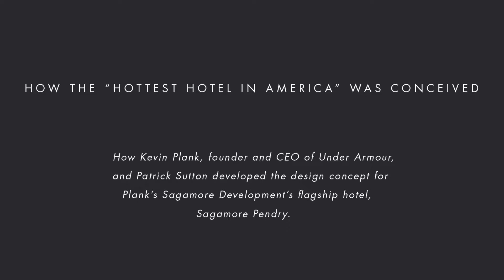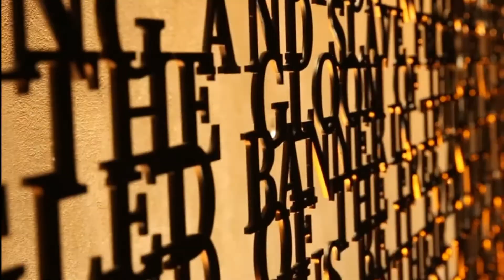Patrick Sutton Sagamore Pendry